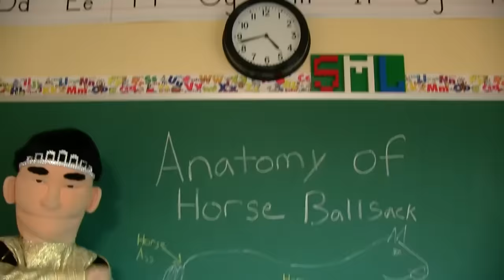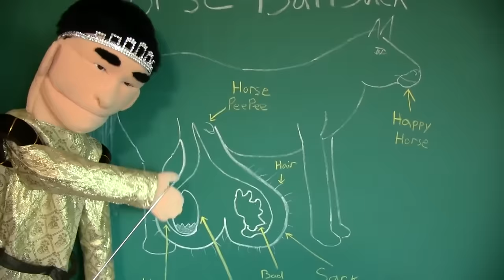SML Movie: Jeffy's Trap [REUPLOADED]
NOTE: This channel is NOT associated with Nintendo in any way.
Original Upload Date: October 4th, 2017
Original Description: Jeffy doesn't want to go to school he so tries to trap Mario.